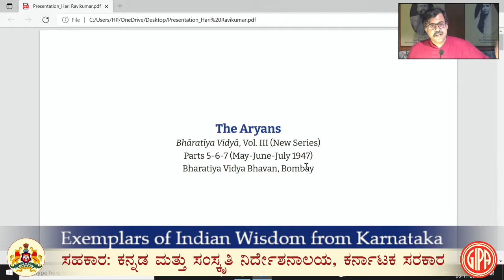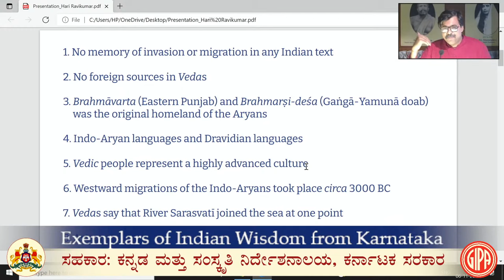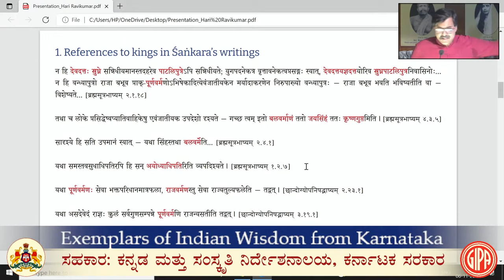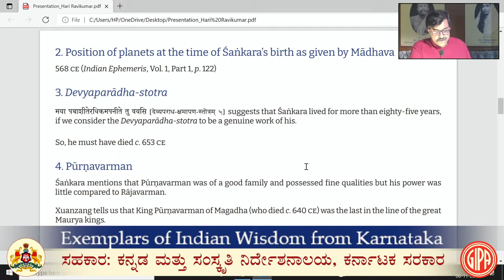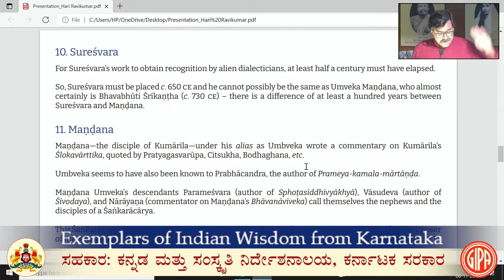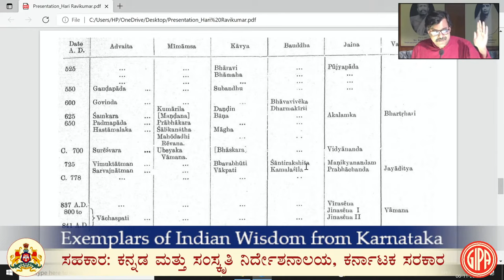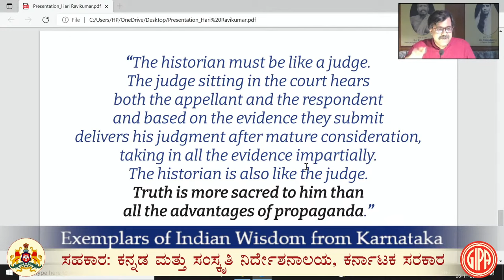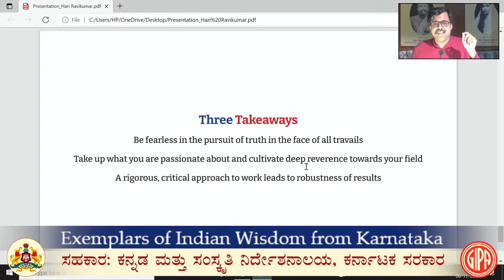Day - 1/1 S. Srikanta Sastri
Lecture by Hari Ravikumar & Satavadhani Dr R. Ganesh